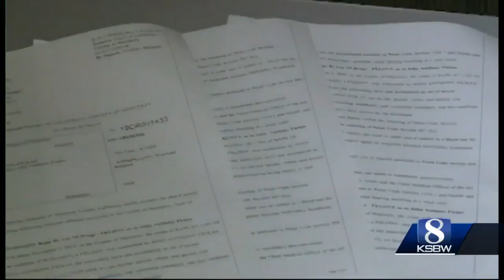A former North Salinas High coach accused of rape is in court tomorrow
Charged with 4 felonies